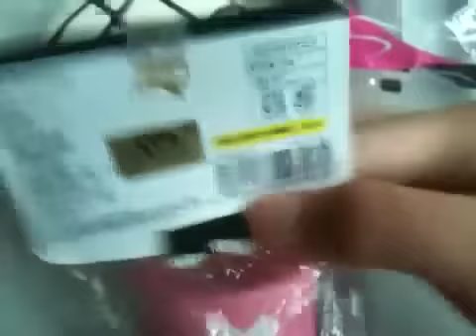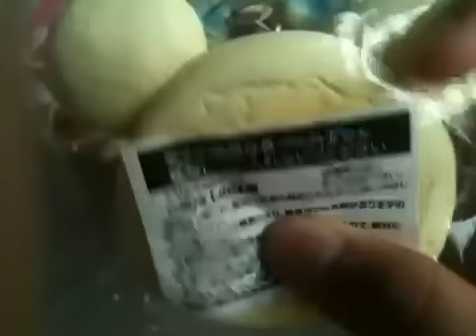Squishy Trade Offer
Sorry my phone doesn't seem to pick up the noise... Rules in video